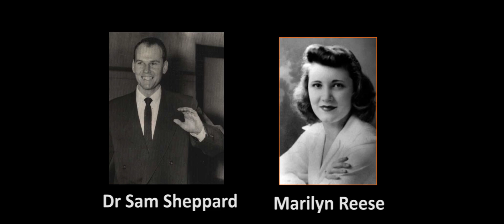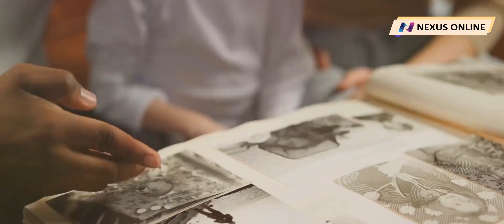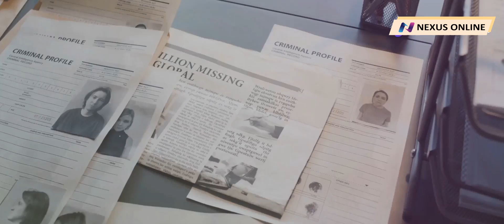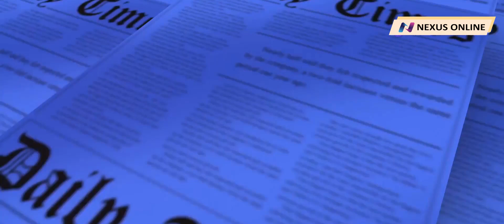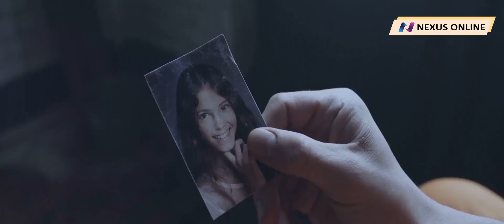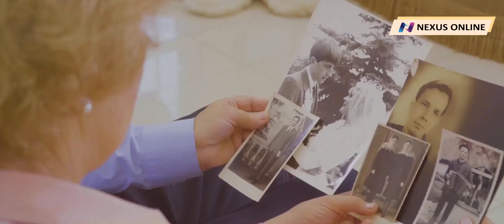Unsolved Mystery: The Chilling Secrets of July 4, 1954 – What Really Happened?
"Join us as we dive deep into the eerie events of July 4, 1954, unraveling a mystery that has left historians and investigators puzzled for decades. Who were the main characters involved? What hidden secrets did they hold? In this gripping investigation, we’ll explore every detail, piecing together a chilling story that may finally reveal the truth. Prepare for a journey into the unknown as we bring to light the shocking revelations of this cold case. Don’t miss out on this mind-blowing mystery!

🔍 Key Topics:

Uncovering the characters and their secrets

What really happened on July 4, 1954?
Shocking truths that have been hidden for years
🎬 Watch till the end for the full story and insights!